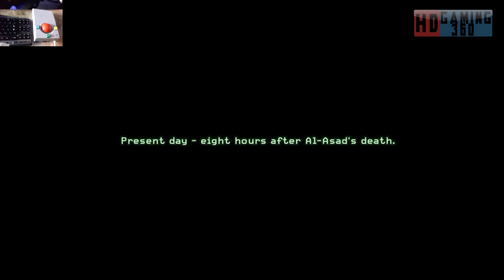Call of Duty 4 Remasterd Playthrough Part 27